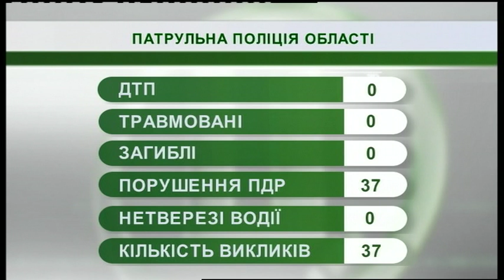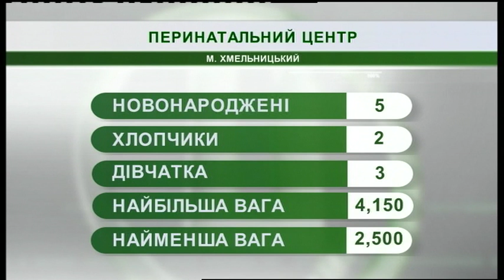30.01.2019. Новини. 07:30